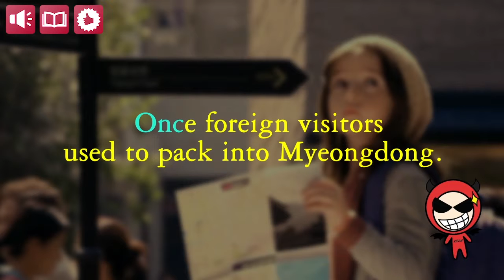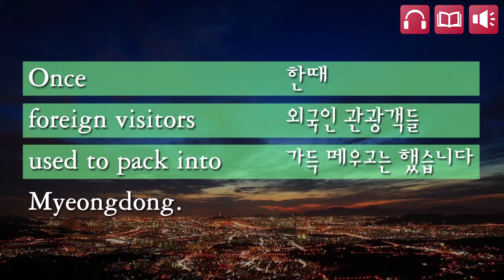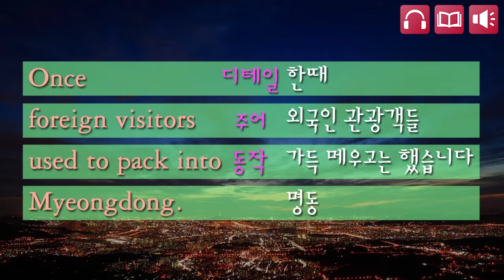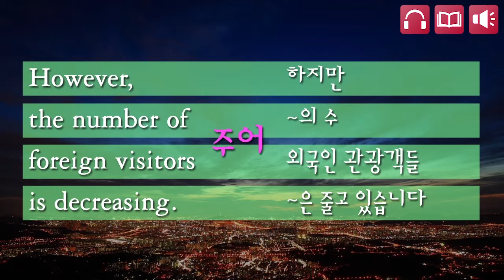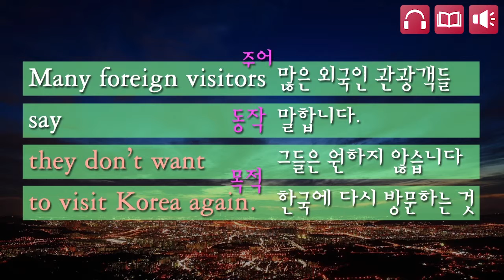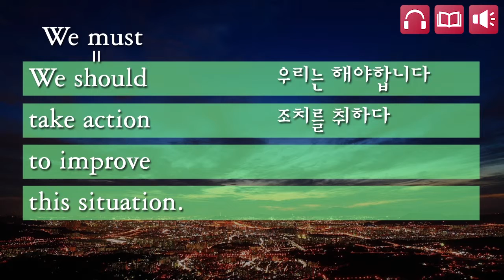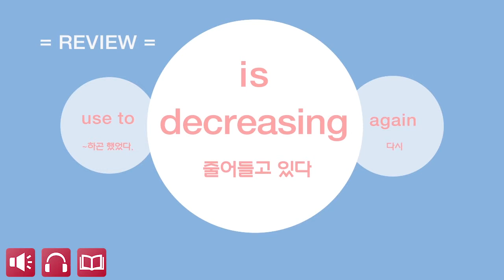명동은 사람이 너무 많아요~